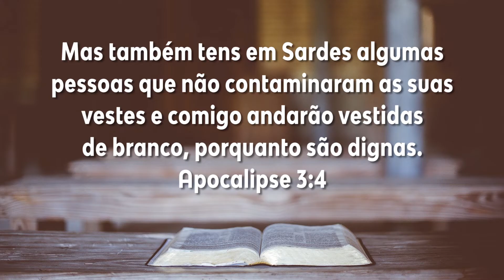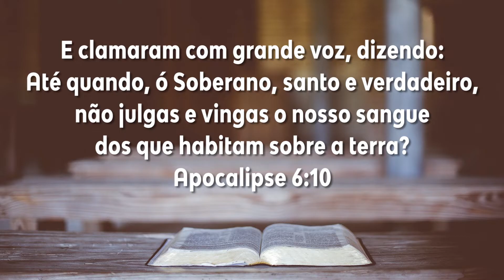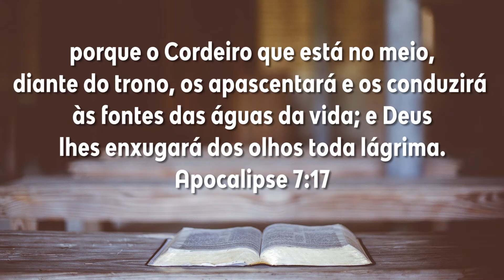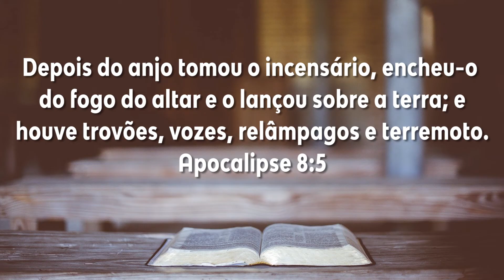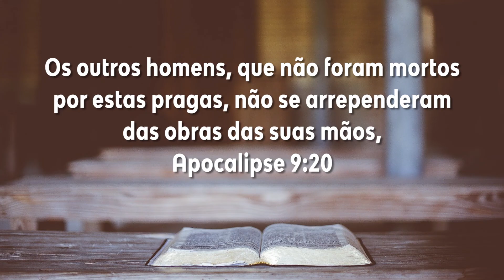Dia 361 - Apocalipse 6-9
Plano de Leitura: Dia 361 - Apocalipse 6-9

Link para o grupo exclusivo da leitura da Bíblia no Telegram

Link para o vídeo: "A cura de traumas incuráveis"

Gostaria de baixar  o nosso Programa de Leitura para imprimir ou colocar no seu celular? Basta utilizar o link abaixo: